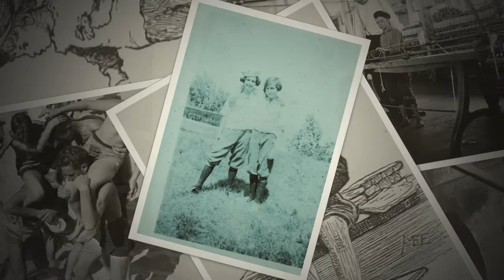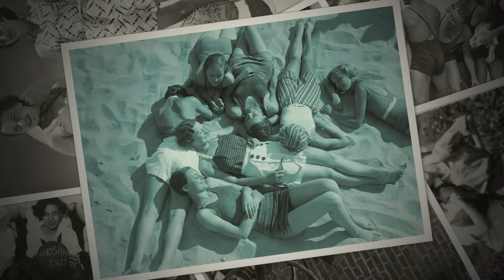Coming of Age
Grc 119 Digital Media for Spring 2017. Project Themed Slideshow

CREDITS : Artist or Group: Carlos Estella